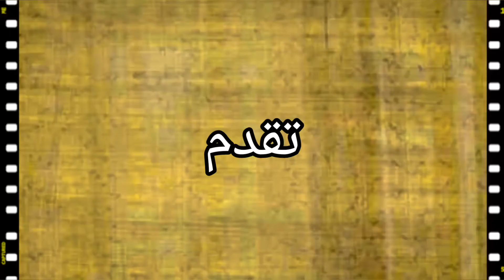ادعاء النبوة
من سلسلة تاريخ الاسلام برنامج أسبوعي علي YouTube كل يوم أحد الساعة ٨ صباحا